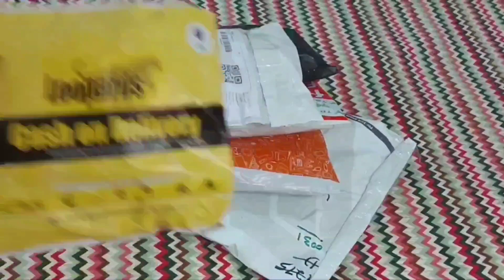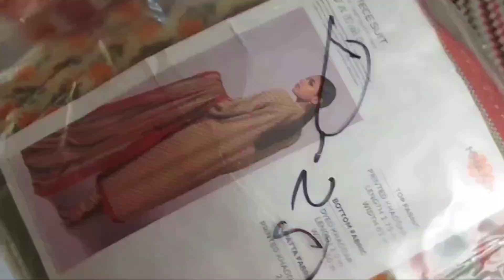Stay At Home & Shop Oline! (The Best Online Stores To Buy) K For Korai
shopping
shop online
online shopping
online shopping experience
the best shopping stores
affordable shopping
the best clothing shopping
clothing shopping
jewelry shopping
shawl
winte shawl
winter clothes
pakistan online shopping
women shawl
earnings
 bangles
shopping 2024
shopping vlog
online stores
order online
khaadi dress
alkaram dresses
Pakistani dresses
trendy shopping
k for korai
shopping videos
2024 fashion trends
trends 2024
fashion 2024

shopping Stores Details:
Jewelry Set